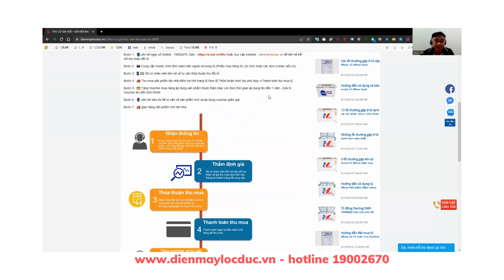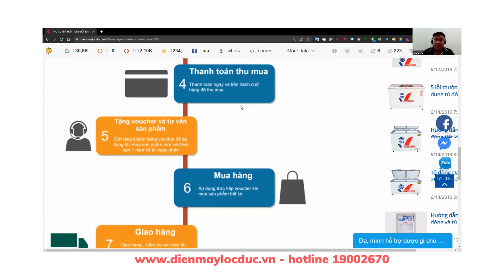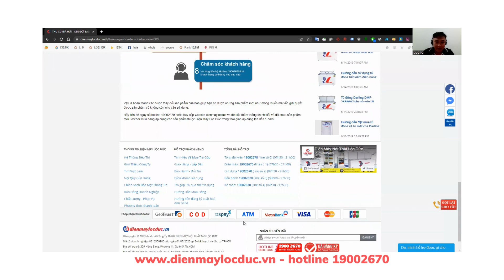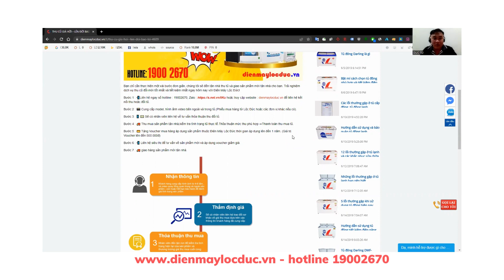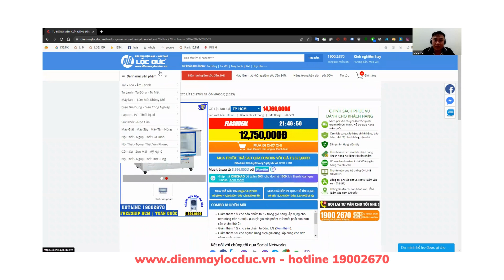CHƯƠNG TRÌNH THU CŨ GIÁ HỜI LÊN ĐỜI BAO LỜI ÁP DỤNG CHO TỦ ĐÔNG, TỦ MÁT, TỦ LẠNH, MÁY LẠNH, MÁY GIẶT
THU CŨ GIÁ HỜI – LÊN ĐỜI BAO LỜI

Bạn đang sử dụng sản phẩm cũ và muốn lên đời sản phẩm mới? Đừng lo lắng vì Điện Máy Lộc Đức sẽ giúp bạn thực hiện điều đó một cách dễ dàng và tiện lợi nhất. Với chương trình THU CŨ ĐỔI MỚI NGẬP TRÀN VOCHER, bạn sẽ được trải nghiệm dịch vụ thu cũ đổi mới với sự hỗ trợ toàn diện. Áp dụng cho sản phẩm : Tủ đông, tủ mát, máy giặt, tủ lạnh, máy lạnh tại khu vực HCM, Đồng Nai, Long An, Bình Dương và các tỉnh thành lân cận.

Bạn chỉ cần thực hiện một vài bước đơn giản, chúng tôi sẽ đến tận nhà thu tủ và giao sản phẩm mới tận nhà cho bạn. Trải nghiệm dịch vụ thu cũ đổi mới tốt nhất và tiết kiệm nhất ngay hôm nay với Điện Máy Lộc Đức!

Bước 2 : 📸 Cung cấp model, hình ảnh video bên ngoài và trong tủ.(Phiếu mua hàng từ Lộc Đức hoặc các đơn vị khác nếu có).

Bước 4 : 🚚 Thu mua sản phẩm tận nhà,kiểm tra tình trạng tủ thực tế.Thỏa thuận mức thu phù hợp ⇒Thanh toán thu mua tủ.

Bước 5 : 💳 Tặng Voucher mua hàng áp dụng sản phẩm thuộc Điện Máy Lộc Đức thời gian áp dụng lên đến 1 năm. (Giá trị Voucher lên đến 500.000đ)

Bước 7 : 🚚 giao hàng sản phẩm mới tận nhà.

Vậy là hoàn thành các bước thay đổi sản phẩm của bạn,giúp bạn có được những sản phẩm mới như mong muốn mà vẫn giải quyết được sản phẩm cũ không còn nhu cầu sử dụng.

Vocher mua hàng áp dụng cho sản phẩm thuộc Điện Máy Lộc Đức trong thời gian áp dụng lên đến 1 năm!